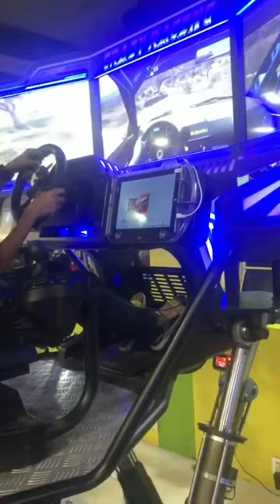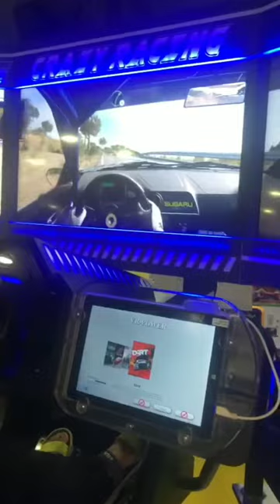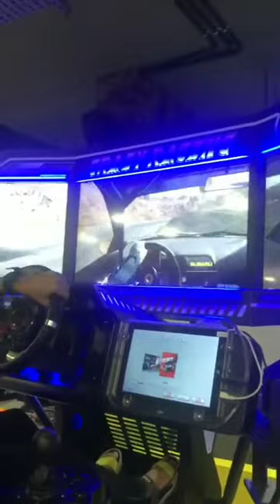Down Town Mall car Racing 🏎🏁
CAR Driving Fazza vlog